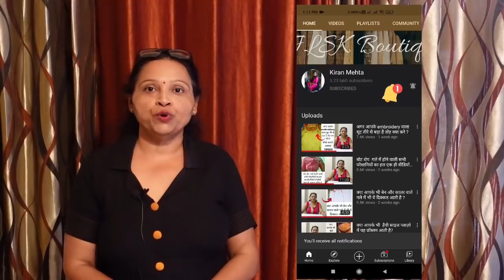मिनटों में करना सीखे PACKING वाली कुर्ती की CUTTING और STITCHING करने का सबसे आसान तरीका का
आज हम इस वीडियो सीखेंगे जिससे आप अपनी सिंपल कुर्ती के कपडे से  डिज़ाइनर कुर्ती बना सकते है। अगर आपको वीडियो पसंद आये तो LIKE करना ना भूले और अगर आपको कुछ पूछना है तो COMMENT या मेरे What's app पर मैसेज करे

Send your queries - WHAT'S APP no. 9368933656